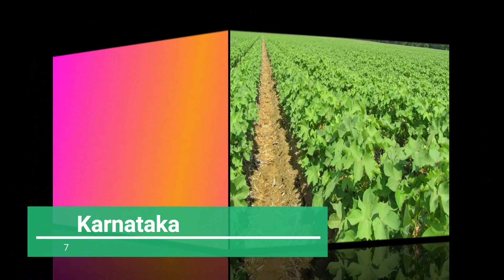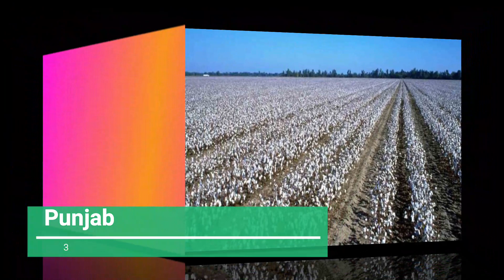Ten 10 Largest Cotton Producing States in India 2020 -2021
Cotton is a Kharif crop, used in making clothes and in the textile industry. This Kharif crop requires 6-8 months to mature. The harvesting and sowing time of crops differ in different regions, depending upon the climate conditions. It’s sown in April-may and harvested in December-January before the winter frost can damage the crop. For planting, it requires high-temperature soil. The history of cotton dates back to 5000 BC. Around 5000 BC the cotton fibers and boll fragments were found in Mexico. Cotton has been used in India and Egypt for 5000 years.
Types of Cotton in India
There are three types of cotton available. Based on the strength, length, and structure of its fiber.

Long Staple Cotton

As per the name, it is the longest fiber, length varies from 24 to 27 mm. This fiber is long, shining, and fine. This fiber helps to make superior and fine quality cloth. Long-staple cotton is the most used cotton in India that comes at a low Kapas price. Long-staple cotton is widely produced in India, about half of the total cotton production. The major producing states of long-staple cotton are Punjab, Maharashtra, MP, Tamilnadu, Haryana, AP, and Gujarat.

Medium Staple Cotton
Medium Staple Cotton

In Medium staple cotton, the fiber length is between 20 mm to 24 mm. Almost 44% of total Kapas production is a medium staple. Major states are Uttar Pradesh, Karnataka, Madhya Pradesh, Tamilnadu, Punjab, Rajasthan, and Maharashtra. A medium staple is the second most used fiber in India, it provides good quality clothes. It’s available at an economical price.

Short Staple Cotton
Short Staple Cotton

A short staple is the shortest fiber and inferior cotton. The length of short-staple cotton is less than 20 mm. It manufactured inferior cloth at a low price. Short staple cotton produces about 6% of total production. The main producers of short-staple cotton are AP, UP, Haryana, Punjab, and Haryana.

Cotton Production Process in India
Here, we are showing cotton processing steps.

Planting
Cotton Planting

Benefits of Cotton Production
Cotton is much beneficial for cloths, bedsheets, curtains, and jackets.
The seed oil of cotton is good for food and cosmetics.

Which is the Largest Cotton Producing State in India

Here we are showing cotton production in India state wise. The data comes from the cotton advisory board report in 2020. Gujarat is the largest cotton crop-producing state in India.

Gujarat
The leading cotton producer in India is Gujarat. It produces 95 Lakh bales of cotton in India and covers 26.59 lakh hectares. Due to annual rainfall and black soil, This state is a profitable region for cotton production in India 2019-20. The popular cotton production regions are Vadodara, Mehsana, Bharuch, Surendranagar, and Ahmedabad. Gujarat is a central state for the textile industry due to the huge production of cotton.

Maharashtra
Maharashtra is the largest producer of cotton in India and produced 82 lakh bales of cotton in India. The cotton production covers 42.54 lakh hectares in Maharashtra. The largest cotton-producing regions of Maharashtra are Yavatamal, Vidarbha, Khandesh, Marathwada, Akola, Wardha, and Amravati.

Telangana
Telangana produces about 53 lakh bales of cotton and covers 18.27 lakh hectares in India. Guntur, Anantapur, Prakasam, and Kurnool are the major cotton-producing regions in the state.

Rajasthan
Rajasthan produces 25 lakh bales of cotton in India and covers 6.29 lakh hectares area of India. The regions are Bhilwara, Ajmer, Chittorgarh, Jhalawar, Pali and Hanumangarh.

Haryana
Haryana produces 22 lakh bales of cotton and stands in the 5th position. The cotton plantation covers 7.08 lakh hectares area in Haryana. The major regions are Fatehabad, Sirsa, Hisar, Bhiwani, Jhajjar, Charkhi Dadri, Faridabad, Mewat, Palwal, Panipat, Karnal, Gurugram, Rohtak, Jind, and Kaithal.

Madhya Pradesh
Madhya Pradesh produces 20 lakh bales every year. 5.79 lakh hectares covered by cotton production in MP. Cotton production regions are Bhopal, Dewas, Ratlam, Nimar, and Shajapur.

Karnataka
With 18 lakh bales of cotton in India, Karnataka stands at 7th position of the largest cotton-producing state in India. Cotton covers 6.88 lakh hectares area of Karnataka state. Kapas grew in the North Karnataka Plateau due to ideal conditions for cotton production. Major reasons are Dharwad, Gulbarga, Dharwad, Bellary, and Belgaum.

Punjab
Punjab produces 13 lakh bales per year in India and covers 2.68 lakh hectares area. The major regions are Ludhiyana, Moga, Bhatinda, Faridkot, Sangrur, and Mansa.

TamilNadu
Tamilnadu state contributes 6 lakh bales of cotton and covers 1.31 lakh hectares of land in the state. Vellalore, Ramanathapuram, Coimbatore, Salem and Madurai, Tiruchirapalli are cotton-producing districts in TamilNadu.

Odisha
Orissa produces 4 lakh cotton per year for India and 1.58 lakh hectares area. Subarnapur is the main cotton production state of Orissa.